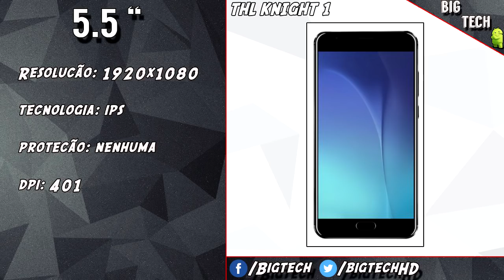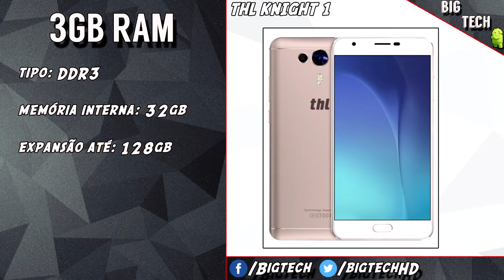Preview: THL Knight 1, opção de 2 câmeras com android 7.0